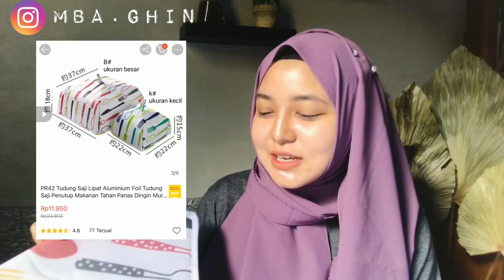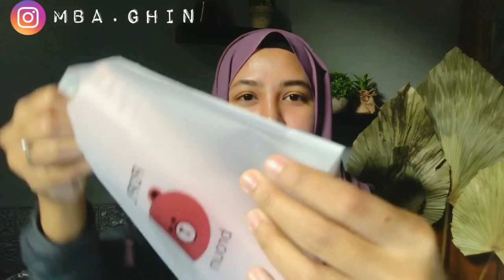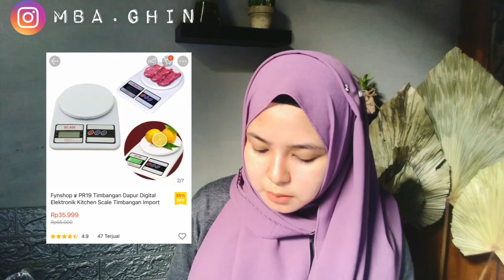PERLENGKAPAN RUMAH MURAH HARGA MULAI 1000AN DI SHOPEE | JUALAN TANPA MODAL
Assalamualaikum semua 😊
semoga sehat selalu ya , seru  banget nih unboxing perlengkapan rumah dan dekorasi rumah super murah harga mulai 1000an aja 😱, no clickbait tonton videonya sampe abis ya, semoga bermanfaat  ❤

Ini dia 10  link produk di shopeenya 👇🏻👇🏻

5. Lampu tidur ice cream
9. Pouch travel harga 1000an
10. Timbangan dapur digital:

Rekomendasi toko home decor low budget

Matur nuwun ♥️